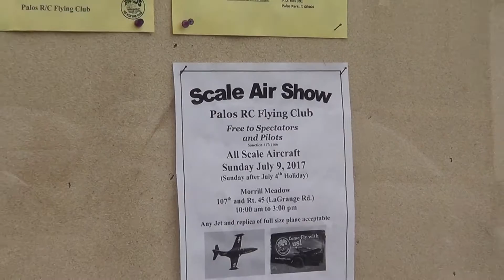Palos Rc Flying Club 2017 Scale Air Show Part 1